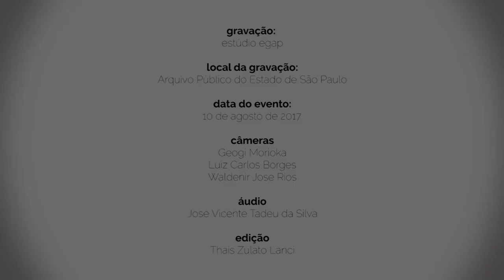Conservação preventiva de documentos arquivísticos - Bloco 04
A Conservação preventiva de documentos arquivísticos pela especialista Norma CIanflone Cassares, diretora do Núcleo de Conservação do Arquivo Público do Estado de São Paulo.

Evento: Ciclo de Debates sobre Gestão Documental - “Conservação preventiva de documentos arquivísticos”